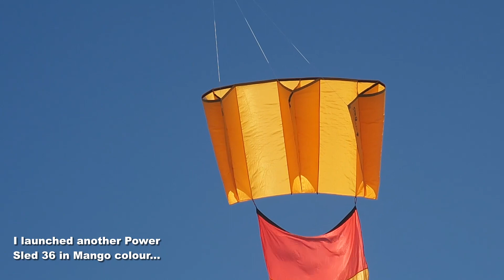Teddy and some kites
My 1,889th kite video.  On a rare good day for kite-flying, we managed to get quite a few items in the air before (inevitably) the wind disappeared.